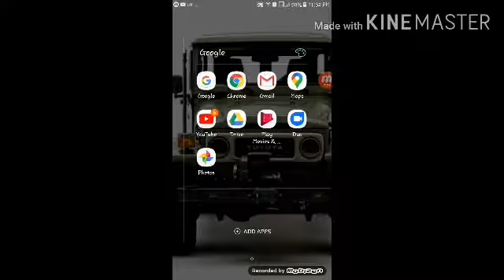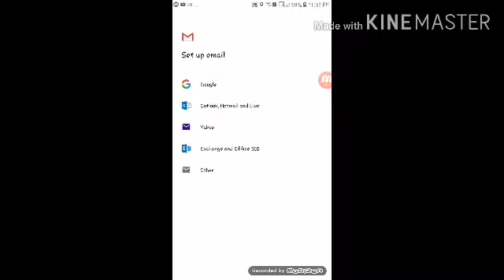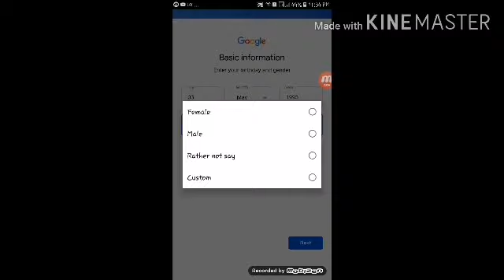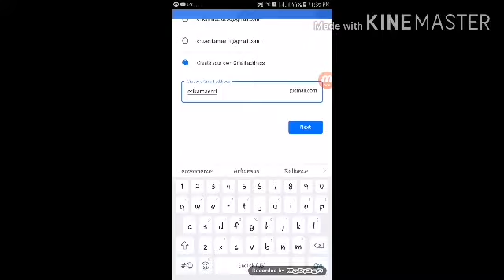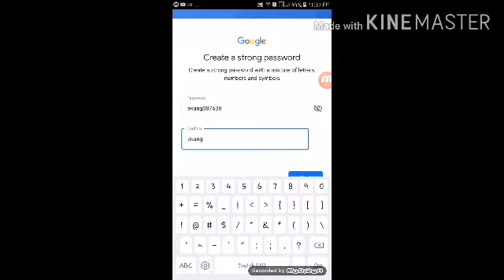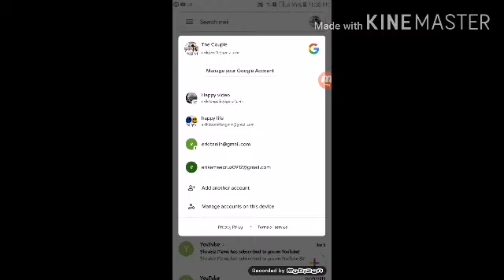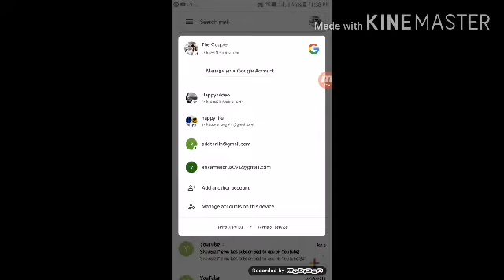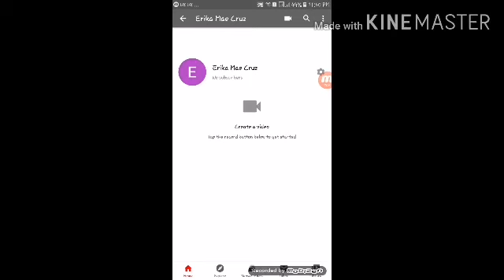PAANO GUMAWA NG YOUTUBE CHANNEL AT GMAIL ADDRESS GAMIT ANG MOBILE PHONE 2020 | STEP BY STEP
Paano gumawa ng Gmail address?

Kung nagbabalak ka palang gumawa ng Youtube Channel mo eksaktong-eksato ang tutorial na to para sayo.